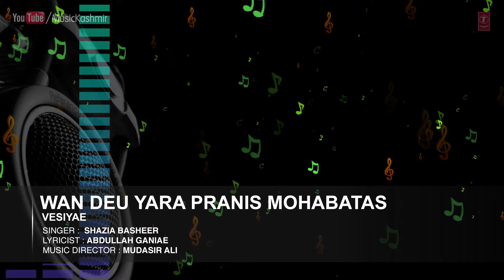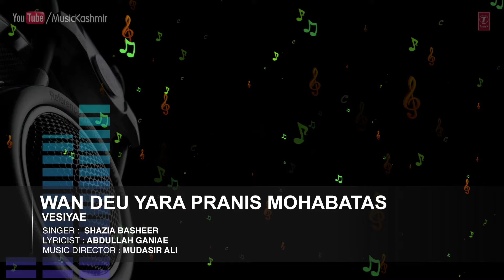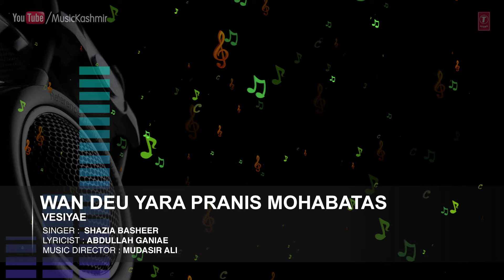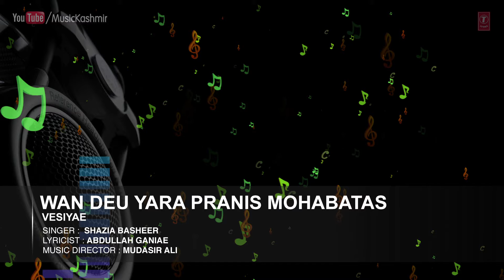Official : Wan Deu Yara Pranis Full (HD) Song | T-Series Kashmiri Music | Shazia Basheer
Song : WAN DEU YARA PRANIS MOHABATAS
Singers : SHAZIA BASHEER
Album : VESIYAE
Music Director : MUDASIR ALI
Lyricist : ABDULLAH GANIAE
Record Label : MTI Films